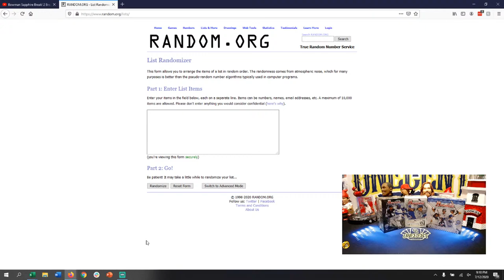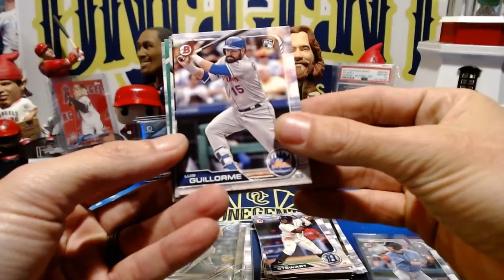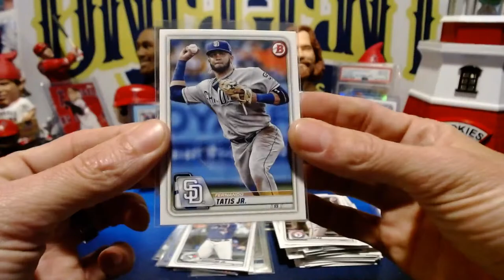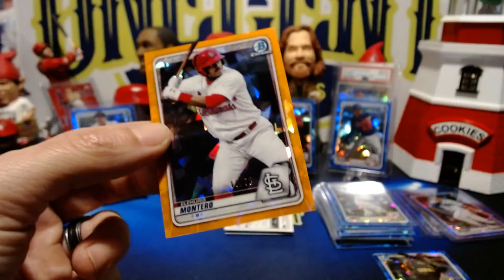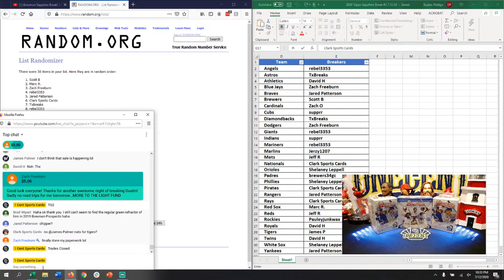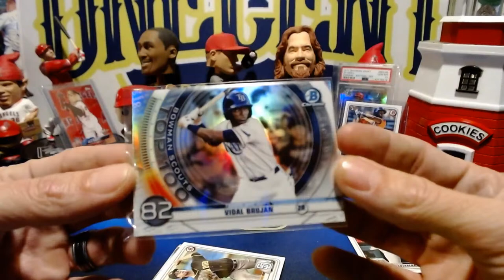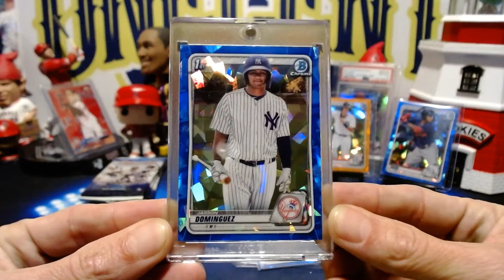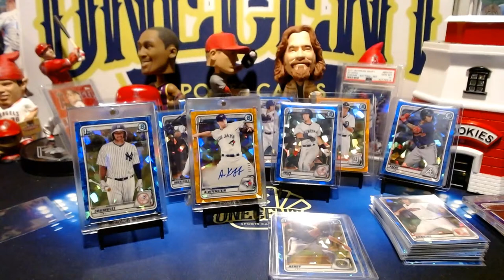Bowman Sapphire Break! Dominguez, Witt and /25 auto! Oh My!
Buying into a future break with One Cent Sports Cards is easy! Here are the break details
BREAK DETAILS - BOWMAN SAPPHIRE MIXER BREAK #1 & #2

    1 - 2020 Bowman Sapphire Box - 1 Guaranteed Prospect Auto. All Sapphire cards!
    2 - 2020 Bowman Baseball Blaster Boxes

WHEN Sunday, July 12  @ 9:00pm EDT
WHERE  1 Cent Sports Cards YouTube Channel
PRICE:  SOLD OUT
HOW TO GET IN THE BREAK: SOLD OUT

• Aaron Mattson
• Anthony DeRosa
• David H.
• Ed Wiley
• Golden Rule Collectibles
• Jared Patterson
• Jeff Pullins
• Jeff Rouff
• Joel Clausen
• Matt Berry
• Samantha Snow
• Scott Burke
• Teresa Swift
• Tomm Edwards